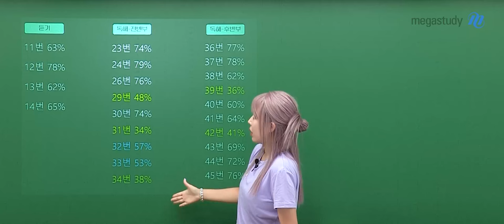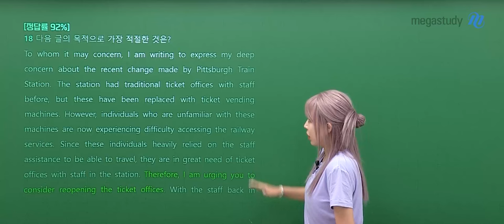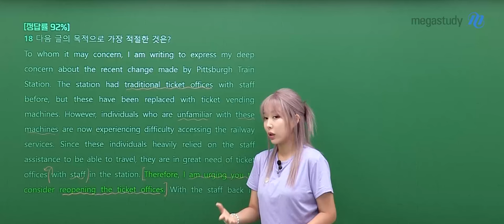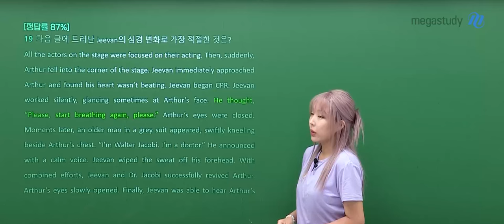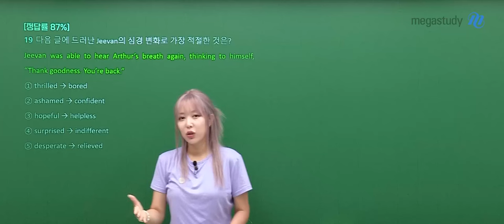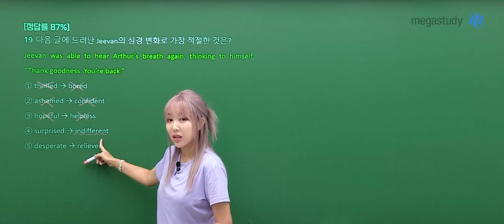[메가스터디] 영어 라라쌤 - 2024년 고1 9월 모의고사 영어 해설강의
영어 라라 선생님의 2024년 고1 9월 모의고사 영어 해설강의 영상입니다.